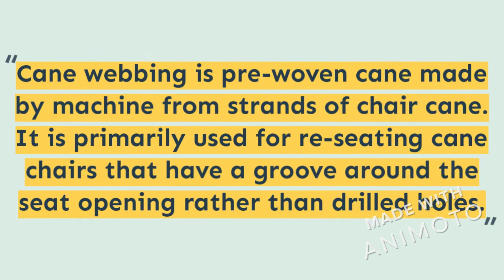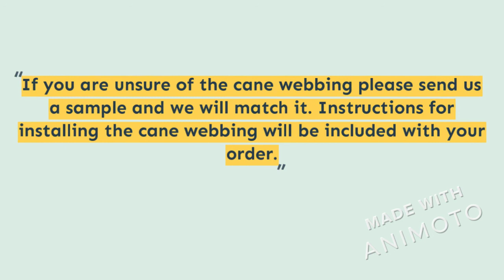✌️ Cane Webbing | Get Latest Cane Webbing Buying Leads | Visit ✌️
Cane Webbing | Get Latest Cane Webbing Buying Leads